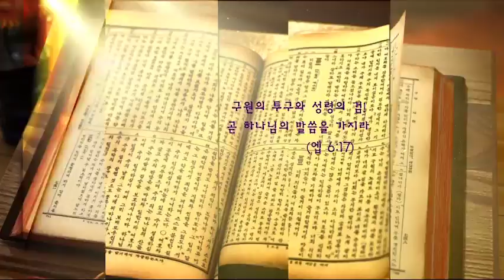내 마음이 약해 질 때 I 시편 61:2 I 김미열 목사 I TV강단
2020년 09월 26일 원주 중부장로교회 TV강단 방송분